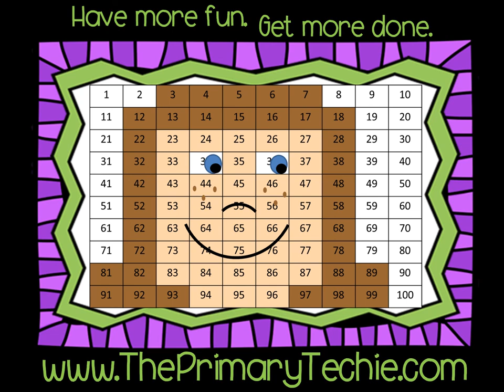Teen Numbers - Listen and Write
This video is a part of the "Teen Numbers" bundle.